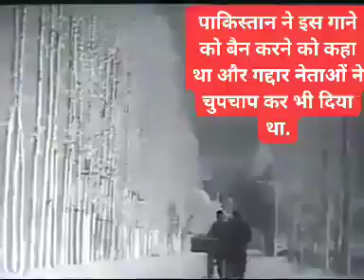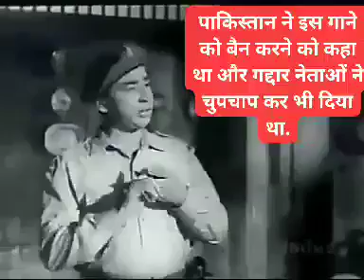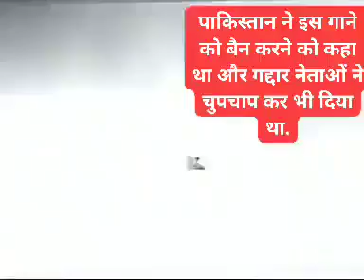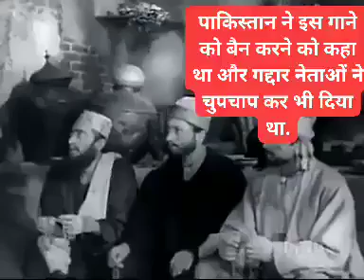Kashmir pe Bane is gaane ko Pakistan ke kehne p Inidian Netao ne ban kiya tha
Ek bar jrur sune is behtreen gaane ko, jise pakistan sarkar ne ban krme ki koshish ki thi or ab frse ye sabke samne hai . Share kre apne mitro ke sath